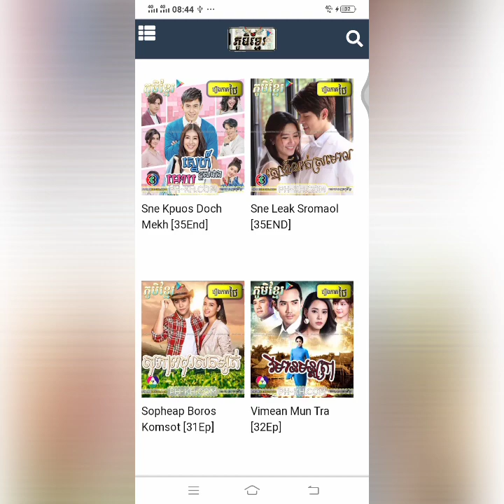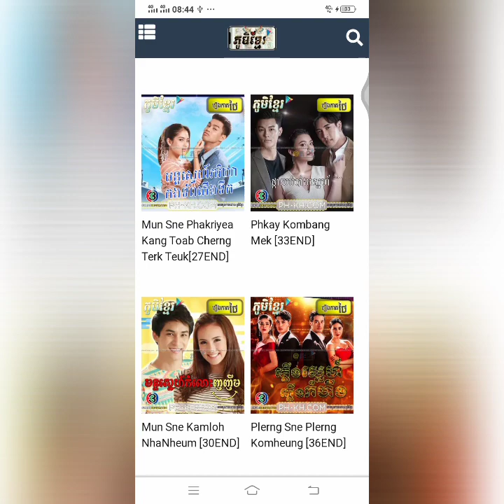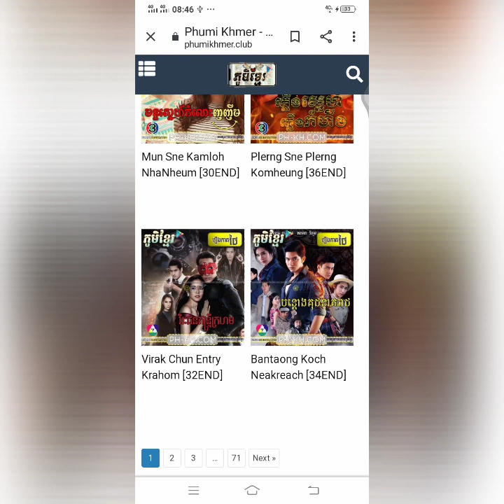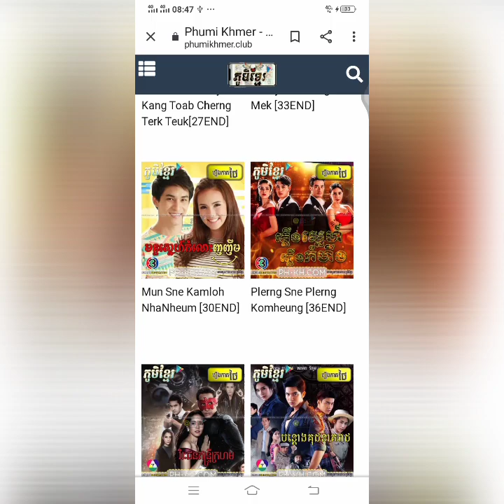រឿងភាគថៃចាស់ៗ,រឿងភាគថៃនិយាយខ្មែរ,រឿងភាកថៃតួល្បីៗ,មើលរឿងភាគថៃចាស់ៗByTeam Vlogger kh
រឿងភាគថៃចាស់ៗ,រឿងភាគថៃនិយាយខ្មែរ,រឿងភាកថៃតួល្បីៗ,មើលរឿងភាគថៃចាស់ៗ